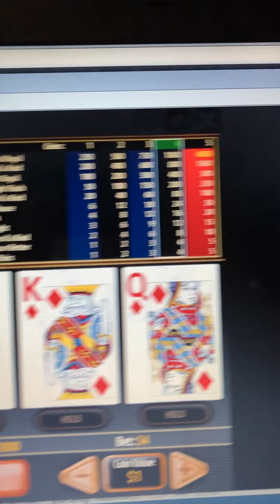Royal Flush! $1000 win! 🏆 Jokers wild